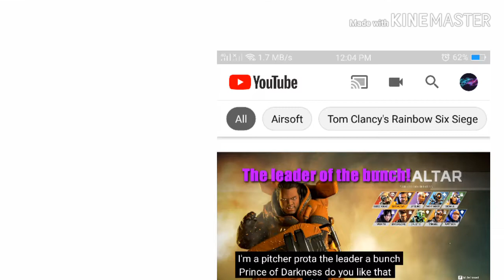Shouting out to one person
Sub to MrLynel
Sub to Dani CoolBoy

Join team Vocas